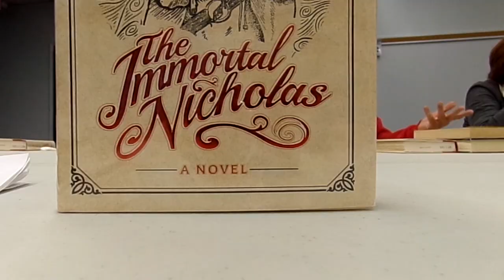The Immortal Nicholas by Glenn Beck | Book Review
The  West Salem Book Discussion for November was this historical fiction title "The Immortal Nicholas" by Glenn Beck. The groups meets is lively and meets regularly.